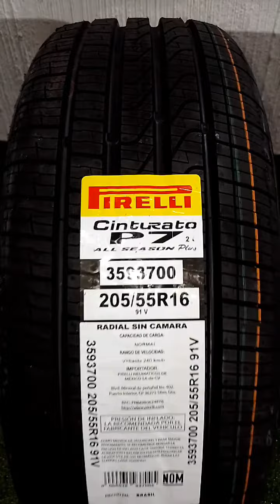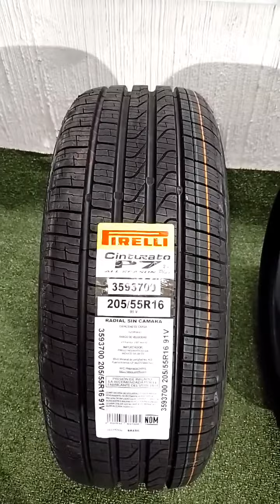Llantas de Temporada, verano Vs All season Vs Invierno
Hacemos una comparativa y vemos las diferencias Ventajas y Desventajas de las llantas de Verano contra las Llantas All Season o toda Temporada contra las Llantas de Invierno espero les guste que tengan un muy buen día bandita les desea el Piloto Previsor